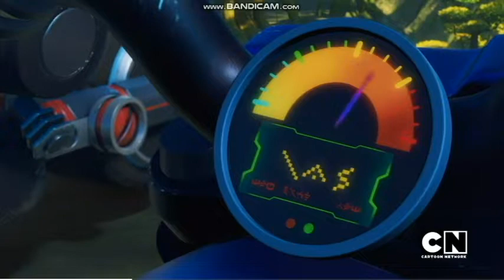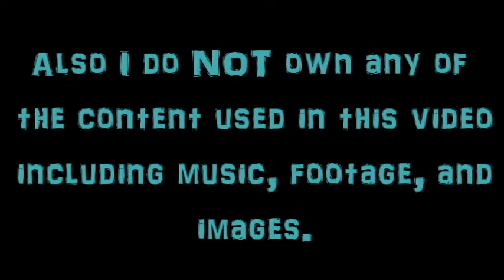Ninjago: Mr. E x Ultra Violet Tribute 2- Immortals (Fall Out Boy)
Hey guys! Thank you all so much for over 1K views on my first tribute for these two. It was so popular I just had to make another one! Anyways, enjoy!

I love Ninjago, but I'll do anything you guys want including videos about Power Rangers, SVTFOE, Gravity Falls, My Little Pony: Friendship is Magic, All Marvel movies and many more so if you have any theories on anything, let me know and I might be able to help.